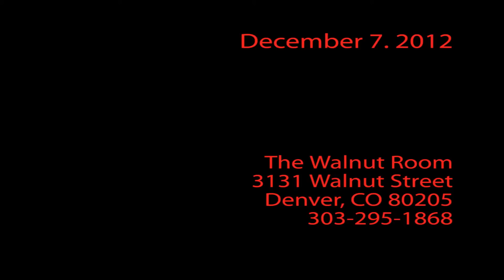The Buckingham Squares - Strange Movie - 2012-12-07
The Buckingham Squares * Strange Movies (Troggs) * The Walnut Room, Denver, CO * December 7, 2012
The Buckingham Squares are "Sam Shiel (voice, maracas, etc.), Matt Bischoff (guitar, voice), John Rumley (organ), Arnie Beckman (bass, voice), John Henry (drums)"
Recorded with a Sony HDR-HC9 Handycam (automatic mic volume) and an ECM-HST1 mic (90 deg. aperture).   Edited with Adobe Premiere Elements 11.
The Buckingham Squares are named for a defunct shopping center in Aurora, CO.  Also, there's some place in the London using the same name.